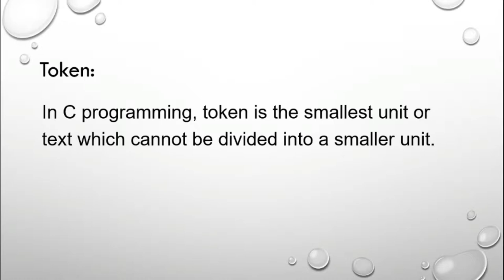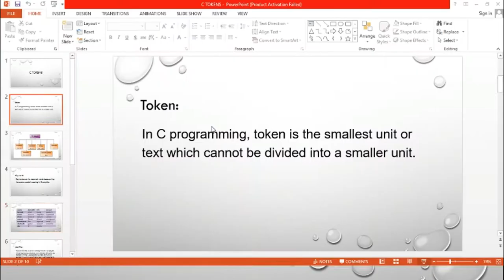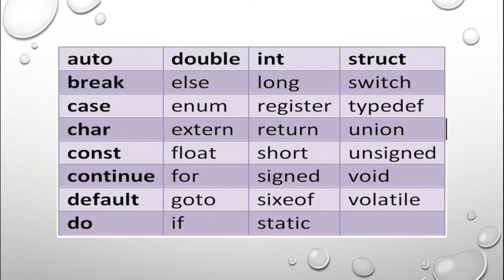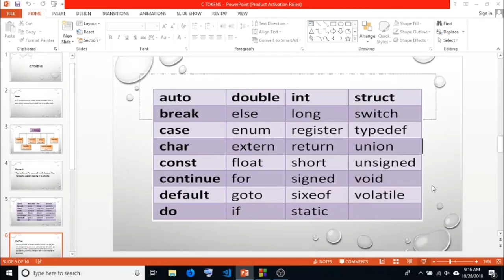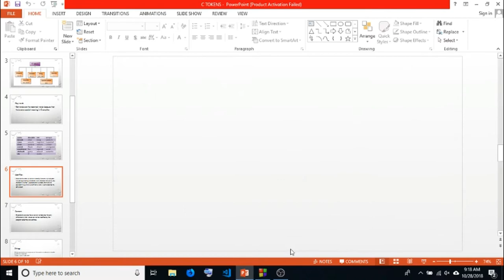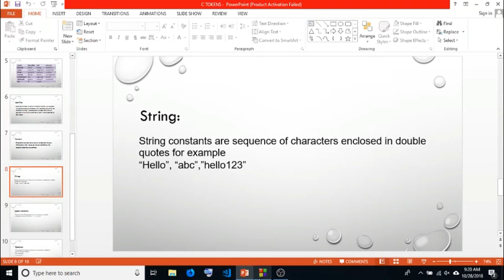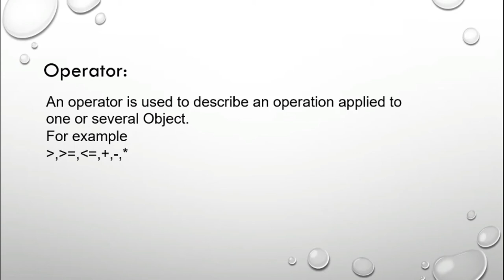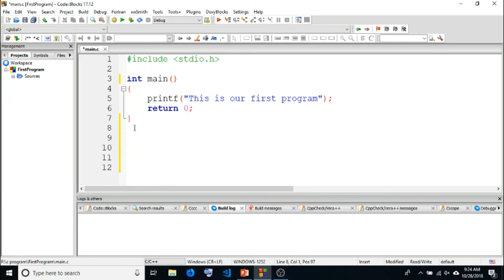Learn C programming in Bangla (Part-2): Tokens of C program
1. Learn about 6 types of tokens in C
2. Learn to recognize the different tokens from your code